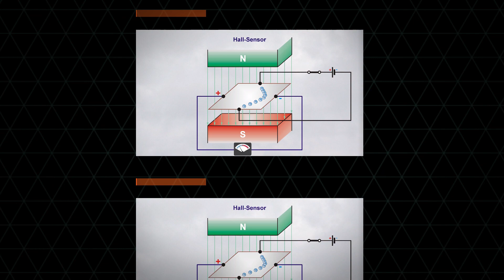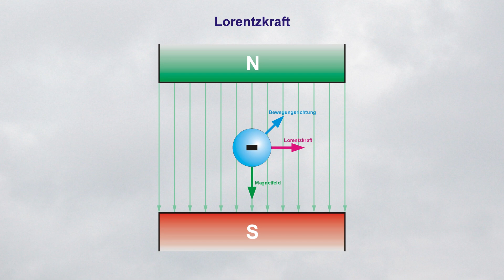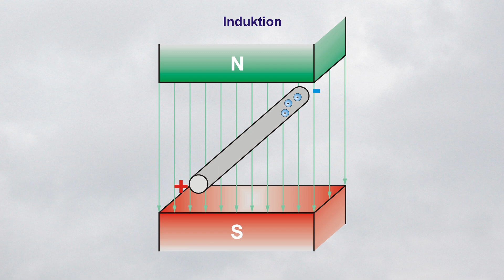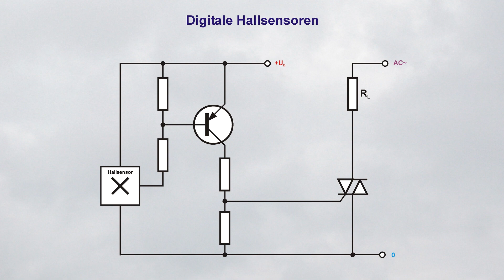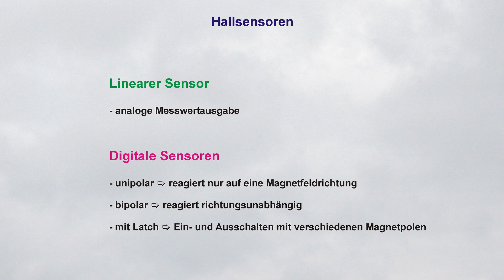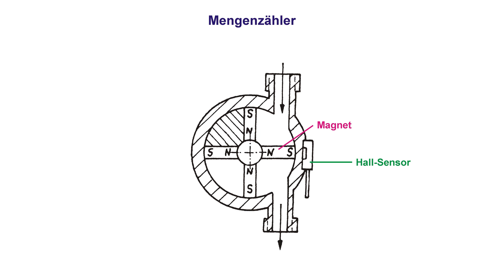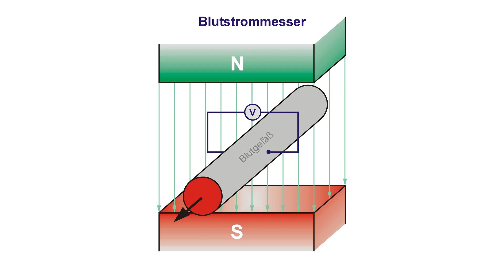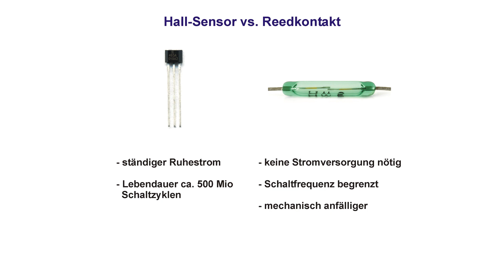Hallsensoren - Halleffekt vs. Induktion - Lorentzkraft - Anwendungen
Halleffekt und Induktion beruhen auf dem gleichen Effekt, der Ablenkung von Ladungen im Magnetfeld.
Hallsensoren haben heute in der Technik eine weite Verbreitung gefunden.

0:00 - Einleitung
0:59 - Die Lorentzkraft
1:54 - Induktion
2:30 - Der Halleffekt
3:17 - Lineare Hallsensoren
4:04 - Digitale Hallsensoren
6:00 - Verwendungsmöglichkeiten
9:03 - Hallsensor vs. Reedkontakt